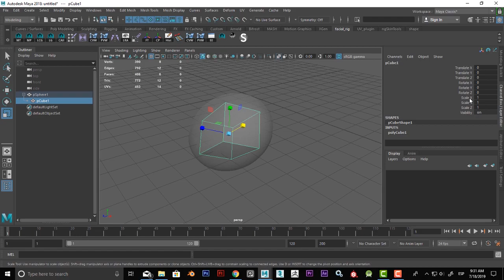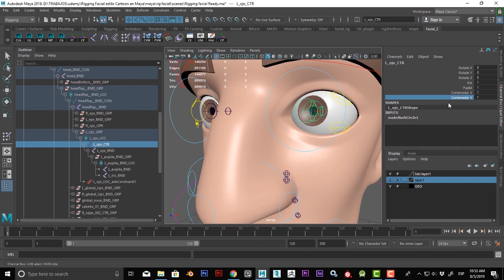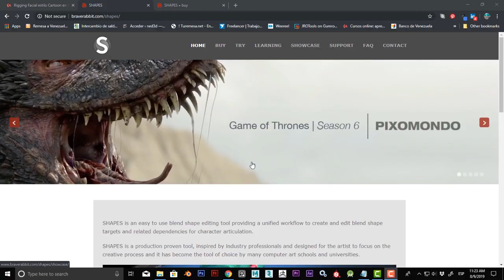TRAILER - Rigging Facial estilo Cartoon en Maya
En este curso aprenderás a hacer un rigging facial, dotándo a un rostro de los controles necesarios para poder inyectarle animación y tener completo control de multiples deformaciones que le da un estilo cartoon muy usado en Producción Audiovisual.

Es muy importante saber que este curso esta completamente enfocado a rigging, ya que le proporcionaré el rostro geométrico para empezar el montaje.

    Lo primero que haremos es mostrarles un mapa visual de todos los pasos en el que se someterá nuestro rostro virtual. (graficamente les mostraré todo el contenido del curso para comprender el proceso a nivel general).
    Explicaremos las nociones básicas para rigging (conceptos básicos para empezar a calentar motores).
    Analizaremos nuestro modelo.
    Les daré unos MEL scripts para agilizar nuestro proceso de rigging y de esta manera hacer el trabajo más ligero y rápido.
    Crearemos nuestro nivel Global.
    Luego continuaremos con la creación de 4 niveles locales. cada nivel local se enfoca en un sector del rostro.
    Crearemos una cinta (Ribbons), que es una pieza importable que nos sirve para darle movilidad a sectores del rig, en este caso en particular los usaremos en los labios del personaje. (Suelen usarse para otros sectores del cuerpo en rigging corporales: columna, cuello).
    En cuanto al skin les enseñaré técnicas avanzadas que sin duda despues de este curso los skin para ustedes no será un problema, ya que los abordarán con completo control y precisión en futuros proyectos.
    A parte de todo esto haremos el rig del cabello, los ojos, lengua, y los dientes dándoles las propiedades de escala, rotación y traslación para un manejo mas editable y ajustable para los animadores.
    Usaremos el "Set Driven Key", "Connection Editor", "Expresion Editor", "Add Attribute", "Channel Control", para lograr las conecciones y comportamientos necesarios para mejorar el montaje.
    Crearemos multiples Blendshapes para ajustar deformaciones.
    A su vez crearemos Blendshapes que corrigan errores en el comportamiento de 2 blendshapes sumados, que serán activados gracias a expresiones que harán más inteligente nuestro rig.
    Les presentaré un plugin de pago muy usado para creación de Blendshapes inteligentes, que lo usan muchos los profesionales de la industria para agilizar el trabajo. (No será necesario comprarlo, ya que solo les mostraré como usarlo), ya que el rig estará listo, es solo para mostrarles como lo que hicimos antes con expresiones y Blendshapes esta herramienta lo hace más rápido.
    Organizaremos nuestro rig en el outliner y lo prepararemos para dejarlo listo para la animación.
    En un último video les mostraré el resultado de nuestro trabajo mostrándoles toda la flexibildad de nuestro rig o trabajo terminado!

    En este curso estarán todos los pasos a seguir, cualquier duda estaré a la orden y de seguro este material los trasnformarán en unos duros en "Rigging Facial estilo Cartoon en Maya".

    Diseñadores, entusiastas 3d, animadores 3d